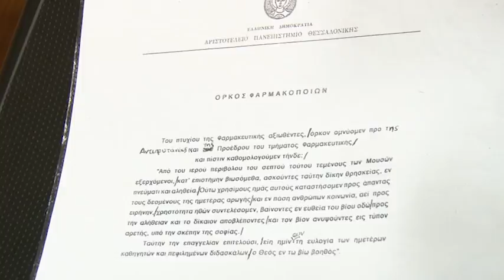ορκωμοσία τμήματος φαρμακευτικής Α.Π.Θ. 17-03-2017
Το focus digital ήταν σήμερα Παρακευή 17 Μαρτίου στην ορκωμοσία προπτυχιακών και μεταπτυχιακών φοιτητών του τμήματος Φαρμακευτικής του Αριστοτέλειου Πανεπιστήμιου Θεσσαλονίκης.Παρακολουθείστε ένα video clip απ όσα έγιναν εκεί.Για τις φωτογραφίες πατήστε το